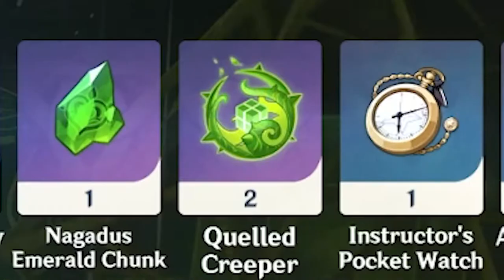1000 Resin All For Nahida Day 1 | Pulls, First Impressions, Abyss Run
Recorded and Streamed Nov 2nd